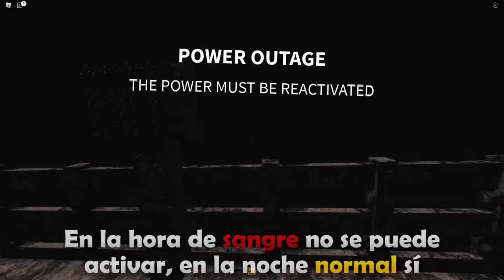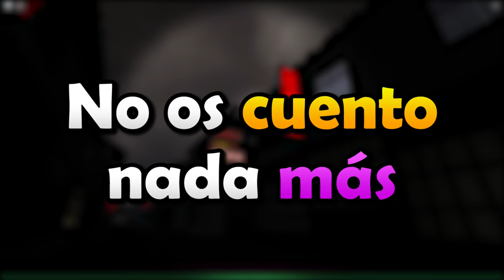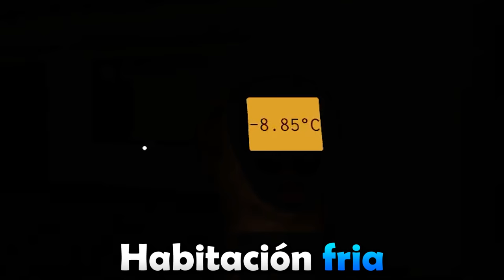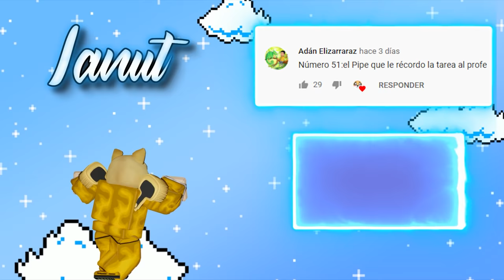TOP JUEGOS de TERROR en ROBLOX 😱👻 | TOP 5 ROBLOX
💎ÁBREME 💎

0:00 Intro
0:22 Introducción del vídeo
0:54 Numero 5
2:09 Numero 4
3:14 Numero 3
4:32 Numero 2
5:39 Numero 1
6:49 Despedida
7:12 Outro
7:21 Outro (Top Comentario)